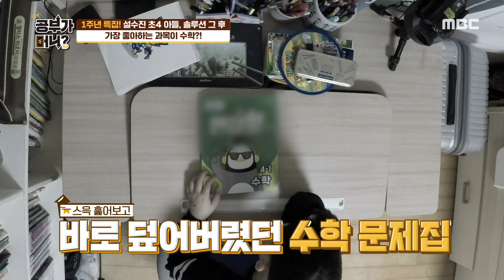[공부가 머니] 수학 제일 싫어했잖아😃 설연이가 제일 좋아하는 과목이 수학?! MBC 200901 방송